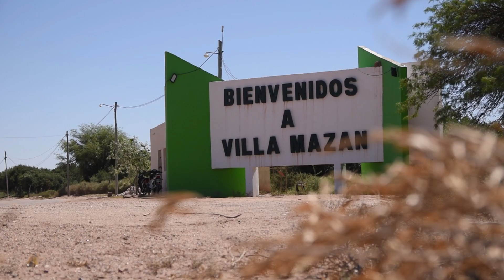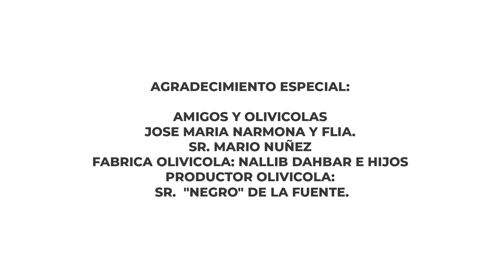Mi Pueblo, Mi Villa Mazan - Martin Lencina